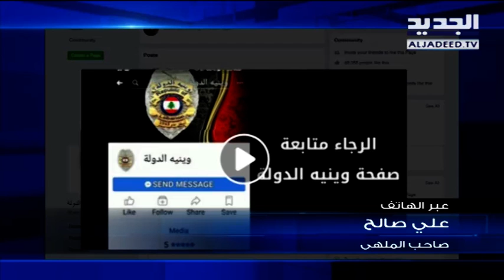السيد علي صالح يوضح لـ"الجديد" ملابسات بث آيات قرآنية في ملهى في بيروت